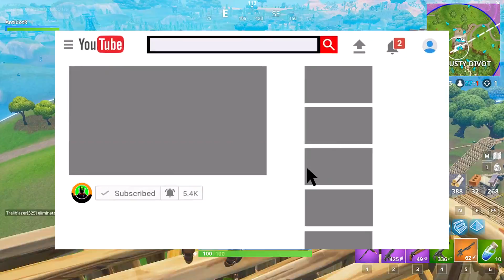*NOILE* Misiuni Din WEEK 5 GASITE! - Radar Signs, Closer 5m & Altele!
Strângem 1000 Likes?
Specificații & Periferice
Vrei să mă susții?
➊ Like la acest videoclip!
➋ Share la acest videoclip!
Urmărește-mă aici!
♫ Music ➞ Joakim Karud
♫ Outro ➞ Twisted by NCS
💪🏼 Dacă ai citit până aici, ești NAIS! 🤜🤛